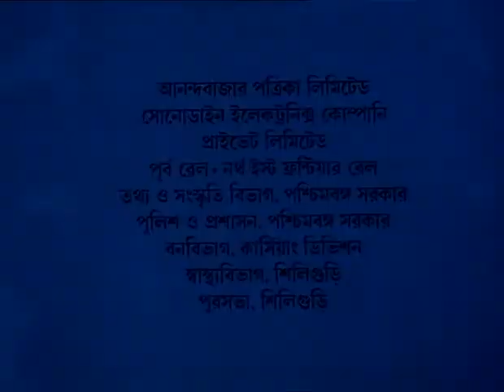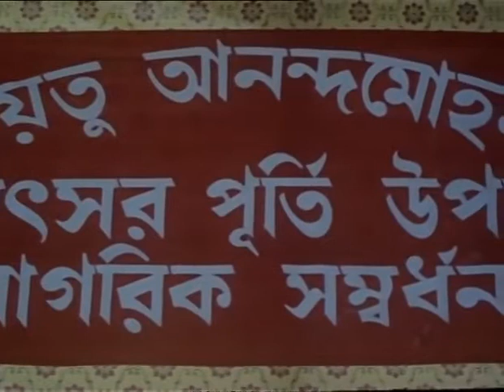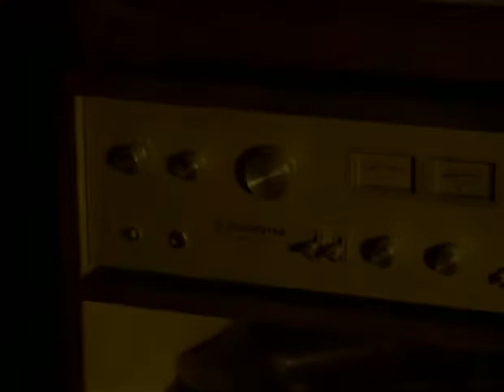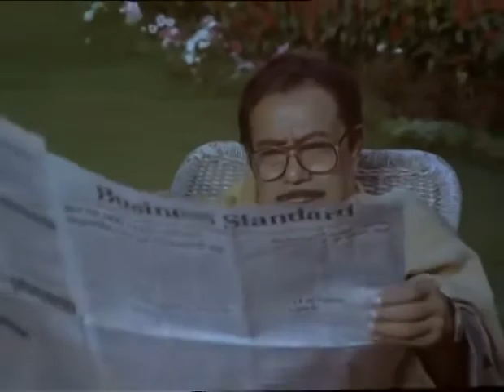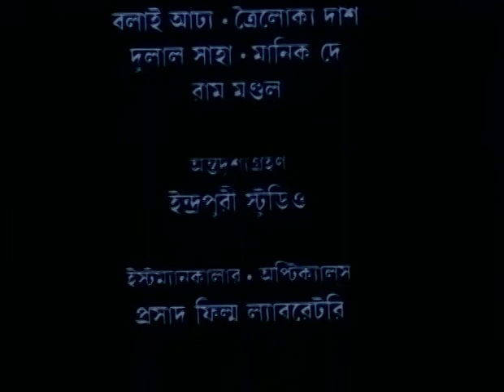Shakha Proshakha (1990) by Satyajit Ray